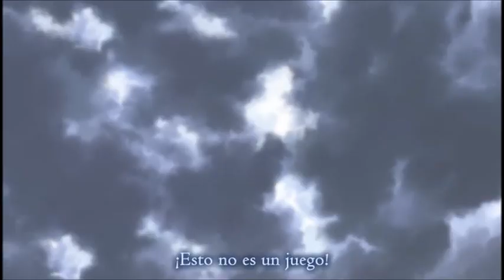ishida mitsunari vs date masamune part 1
Tuenti: Raúl Supay Pérez García
Skype: rsupay
Ps3: rsupay1